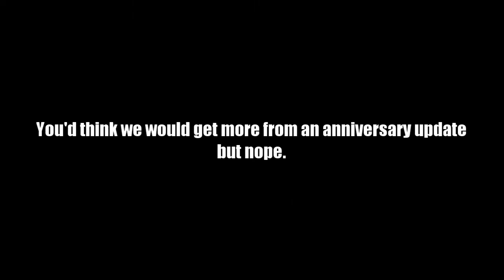[ROBLOX] An extremely funky update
disappointment.